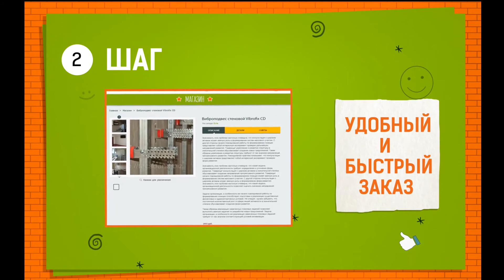звукоизоляция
"видео-объяснялка" - инфографика. звук в этом видео драфтовый. здесь используется не в рекламных целях.
tools  - After Effects, Photoshop, Premiere